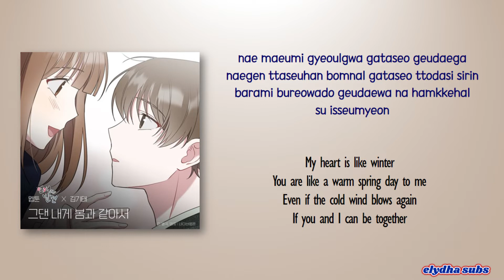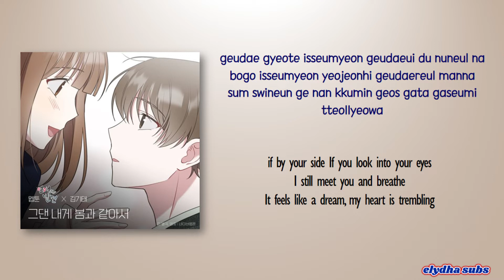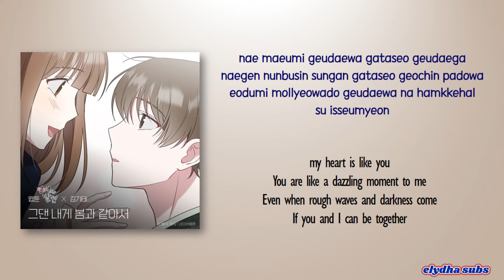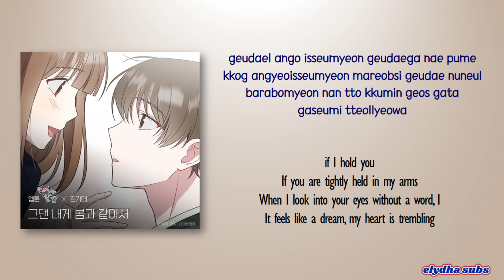Kim Ki Tae - You are my spring (WEBTOON Discovery of Love OST) [Color_Coded_Rom|Eng Lyrics]